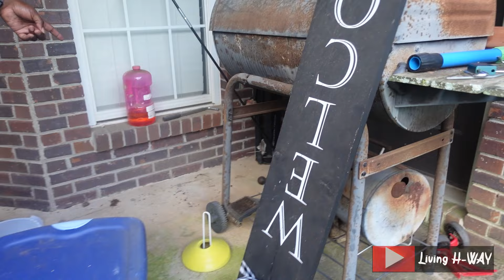How I loaded up my 10X12 storage shed and got my patio back! 🤪Living H-WAY!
Here we GROW again with another video.  In this video, I show you how I loaded my 10X12 storage shed and how happy I was to clean off my patio.

Beats by: @tinythetunes follow him on social media and hit him up for beats.